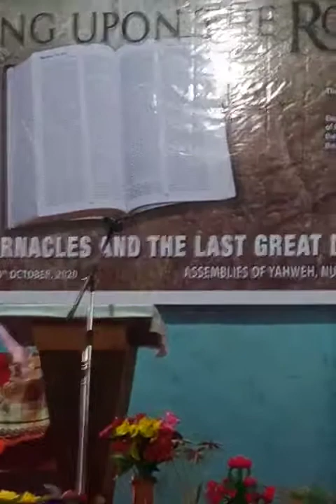Assemblies of Yahweh Nungba